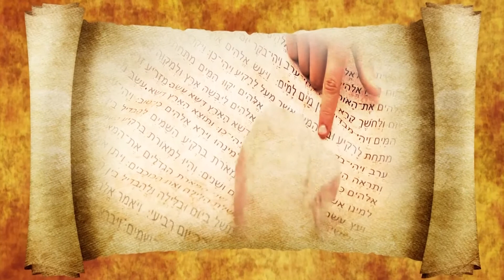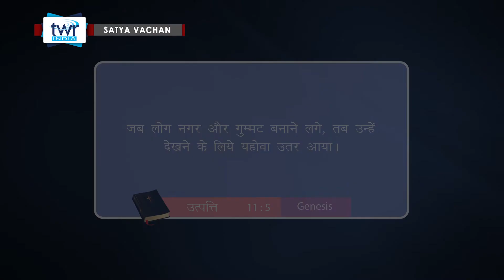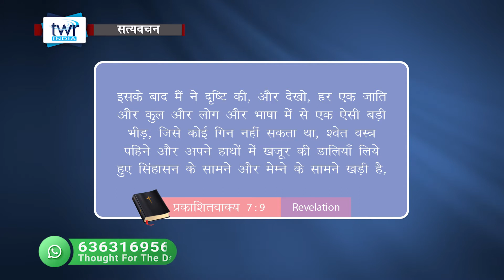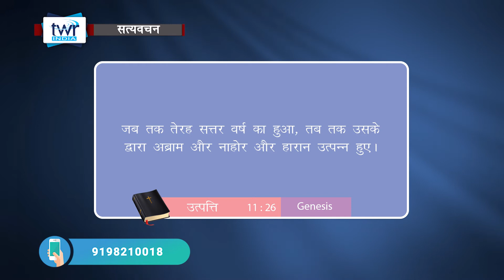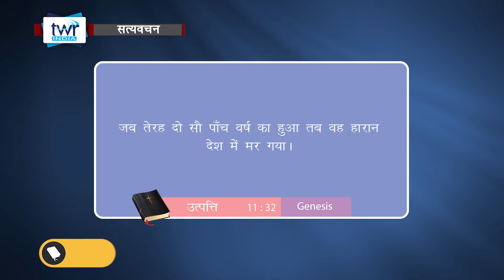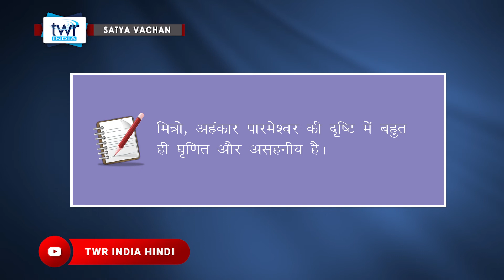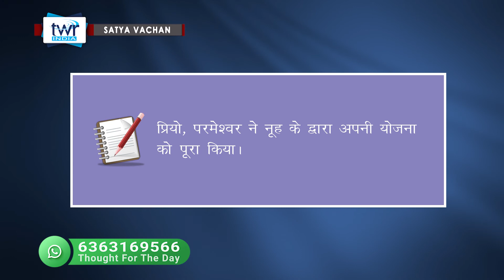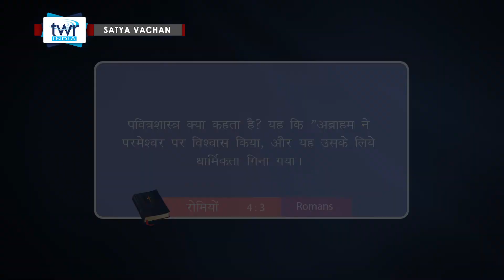उत्पत्ति 11:5-32 Genesis || Hindi Bible Study - Satya Vachan-26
उत्पत्ति 11:5-32 Genesis || Hindi Bible Study - Satya Vachan